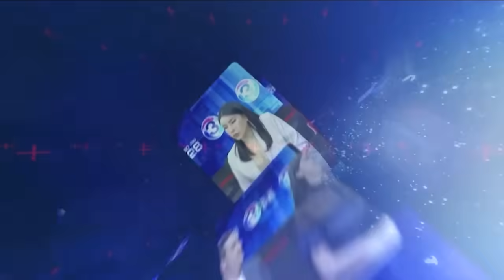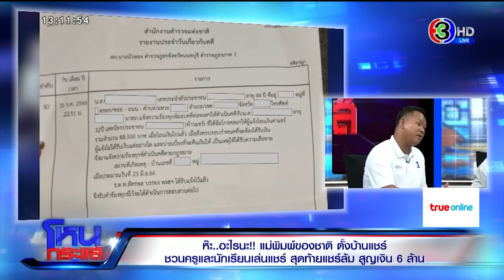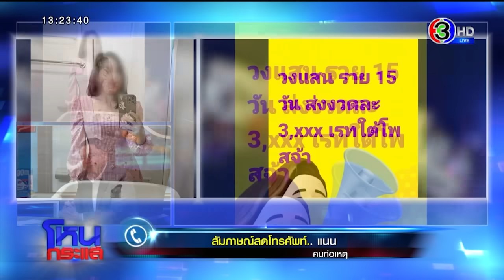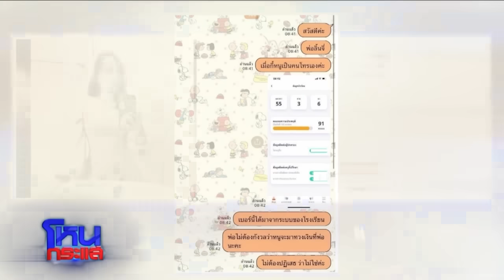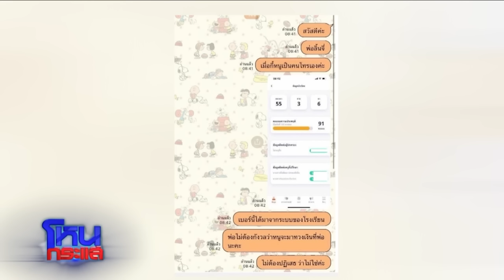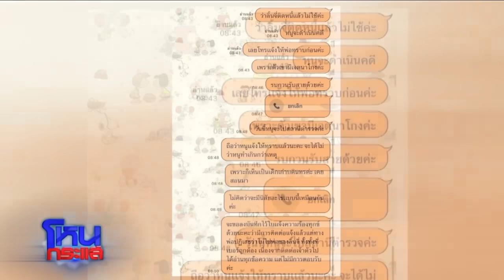ห้ะอะไรนะ! แม่พิมพ์ของชาติ ตั้งบ้านแชร์ ชวนครูและนักเรียนเล่นแชร์ สูญเงิน 6 ล้าน lEP.1508 l 3 ต.ค.66